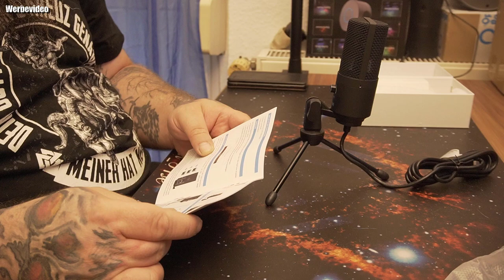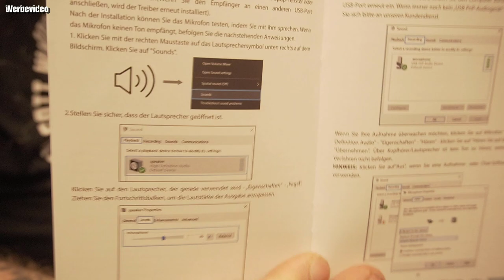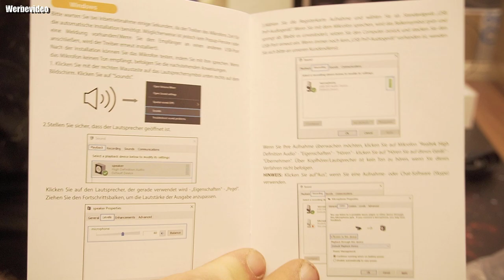Unboxing | FIFINE USB Mikrofon, PC Kondensator mikrofone mit Ständer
• Plug-and-Play-USB-Aufnahmemikrofon mit 1.8m USB-Kabel für PC und Laptop, was direkt an den USB-Anschluss angeschlossen wird, um z. B. Musik aufzunehmen, am Computer zu singen oder für Podcasts. Einfache Verwendung und Installation, auf einem Mac oder auch PC. (Nicht kompatibel mit Xbox und Handys.)
• Das robuste Metall Mikrofon mit stabilem Stativ ist praktisch für Audioaufnahmen und Livestreams auf beispielsweise YouTube.
• Das Aufnahmemikrofon mit zusätzlichem Lautstärkeregler hat einen lauteren Ausgang und ist empfindlich. Ihre Stimme wird beim Spielen, „Skypen“ oder auch bei Sprachaufzeichnung sehr gut zu hören sein.
• Das USB-Kondensatormikrofon eignet sich ideal für Aufnahmen mit Cortana, Discord, Voice-Chat und einer Spracherkennung.
• Das Kondensatormikrofon mit Nierencharakteristik für Ihren Computer, erfasst Ihre Stimme angemessen und erzeugt einen klaren, glatten und gestochen scharfen Ton ohne verzerrende, störende Geräusche. Ideal für Gamer und Streamer, wenn es darum geht, die Sounds von der Hauptquelle zu isolieren und sie von Hintergrundgeräuschen zu trennen (Sehr gut für Streaming Broadcast, OBS und Teamspeak geeignet).
👍🖖🤟Mein Equipment👍🖖🤟
Ihr habt Bock mit mir zu zocken oder zu texten? Kein Problem:
PSN: odin_ase
Steam: odin_ase